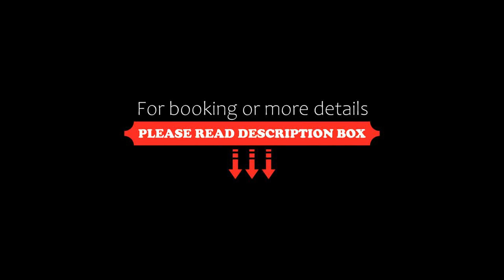Dlux Saigon, Ho Chi Minh City, Vietnam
About Property:
You're eligible for a Genius discount at Dlux Saigon! To save at this property, all you have to do is sign in.
Dlux Saigon provides rooms in Ho Chi Minh City near Tan Dinh Market and Diamond Plaza. 2 km from War Remnants Museum, the hotel offers a garden and a terrace. Located in the District 3 district, the hotel is within 2.1 km of Reunification Palace.
The rooms at the hotel are fitted with a seating area. Featuring a private bathroom, rooms at Dlux Saigon also pro...
Property Type: Hotel
Address: 371/32 Hai Ba Trung Street, Ward 8, District 3, District 3, Ho Chi Minh City, Vietnam
Searching For
1. Dlux Saigon - Ho Chi Minh City - Vietnam
2. Dlux Saigon - Ho Chi Minh City - Vietnam Address
3. Dlux Saigon - Ho Chi Minh City - Vietnam Rooms
4. Dlux Saigon - Ho Chi Minh City - Vietnam Amenities
5. Dlux Saigon - Ho Chi Minh City - Vietnam Offers and Deals
Audio Credit:
Track Title: Subway Dreams
Artist: Dan Henig